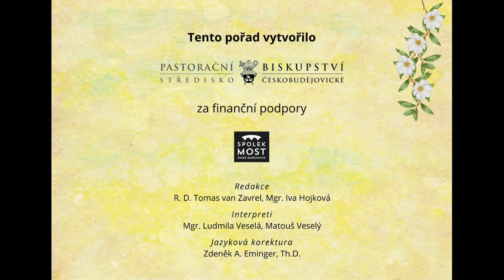Čas ztišení - pondělí po 3. neděli velikonoční (15. 4.)